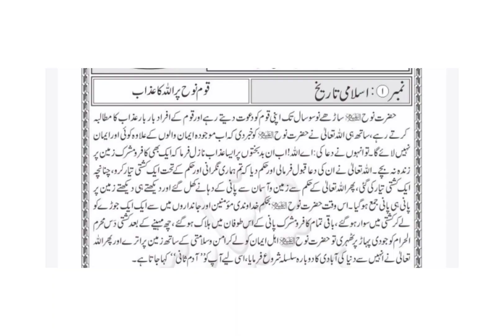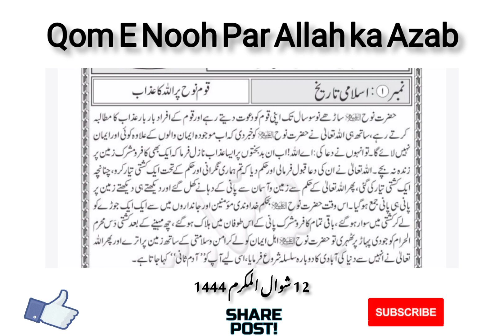Islamic History ! Qom E Noah Par Allah Ka Azab ! Islamic Knowledge ! World History ! Quran Hadees.